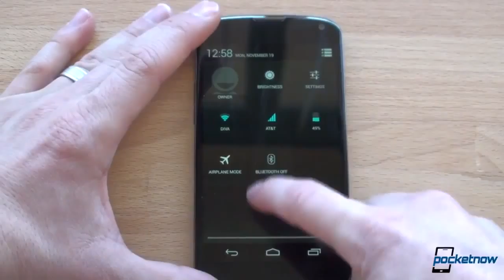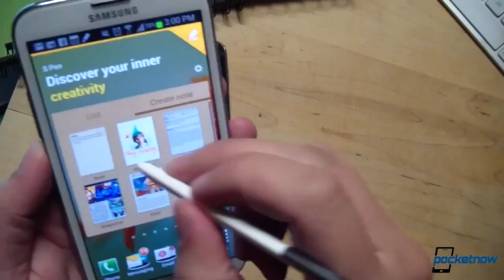Android 5 0 Rumors, iPhone 5 World Expansion, HTC Titan III Leaks & More Pocketnow Daily